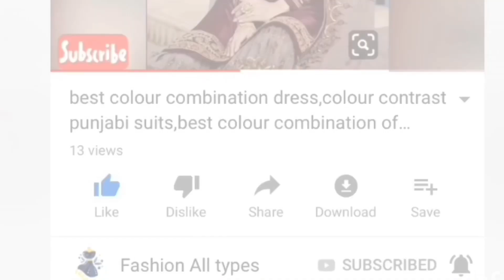35+ Latest Blouse Design Back Side | Saree Blouse | Blouse Neck Design